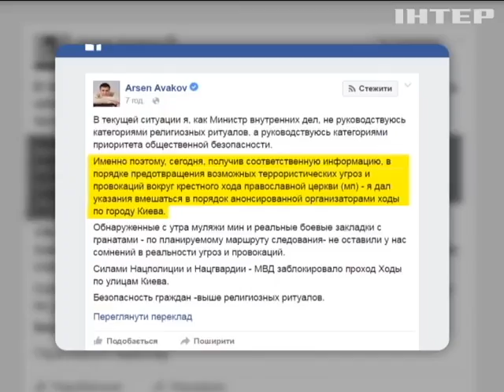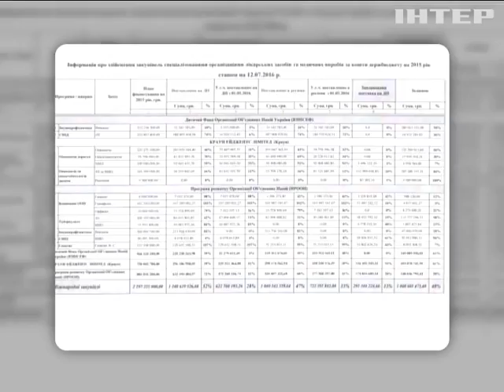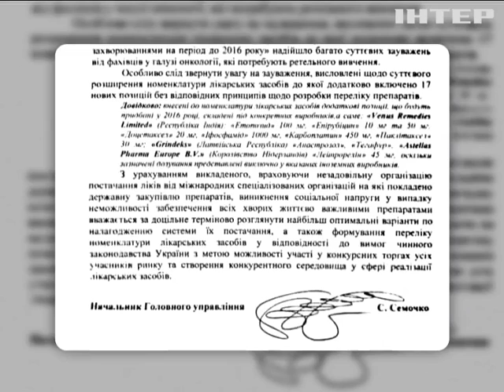Подробности, выпуск за 26 июля 2016 года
Смотрите в этом выпуске: Большая облава. ГПУ нагрянула с обысками к авиа и морским перевозчикам; Кровавая месса. Во Франции террористы захватили церковь и убили священника; Гранаты и хоругви. Удастся ли избежать беспорядков во время крестного хода в столице?